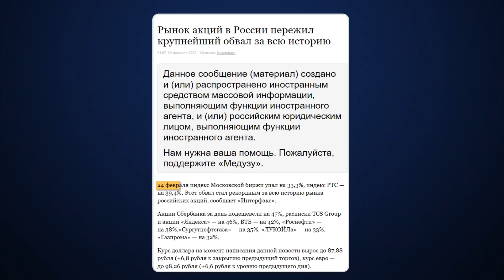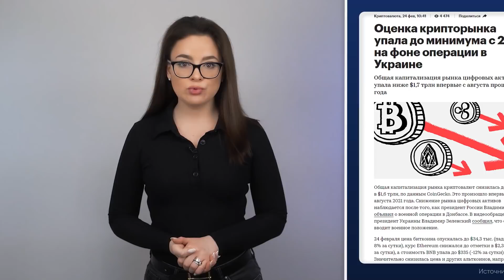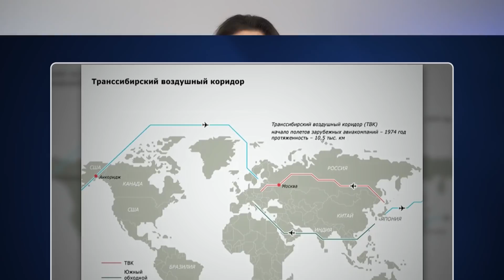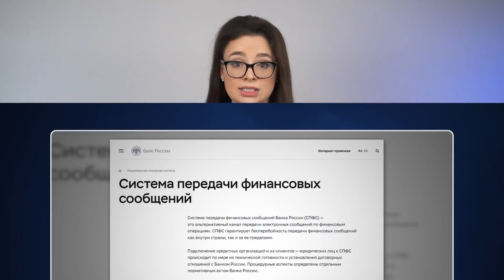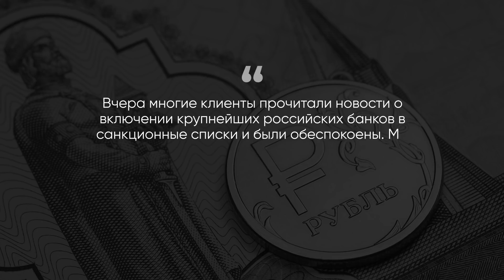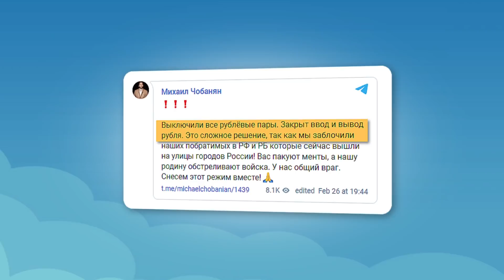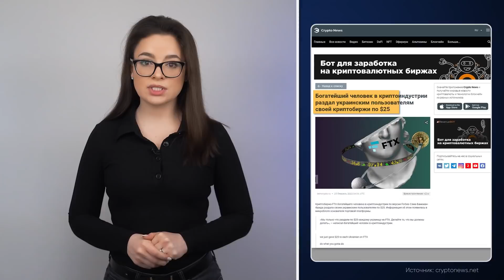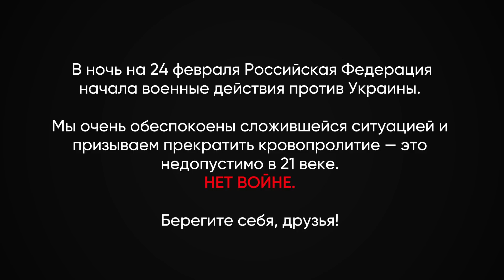Реакция рынков, ограничения и выход из фазы стабильности — новости криптовалют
Фондовый и крипторынки отреагировали на геополитические события падением, глава FTX считает, что мир вышел из фазы стабильности, криптобиржи вводят ограничения, а России грозит отключение от международной банковской системы SWIFT. Эти и другие новости из мира блокчейна и криптовалют в новом выпуске ForkNews.

Таймкоды:
00:00 Начало
00:29 Акции Мосбиржи
01:45 Реакция крипторынка
04:07 SWIFT
07:03 Банковская изоляция
08:00 Регулирование криптовалюты
09:56 Ограничения криптобирж и пуллов
11:12 Что пишут в Twitter?
12:31 Взлет Terra